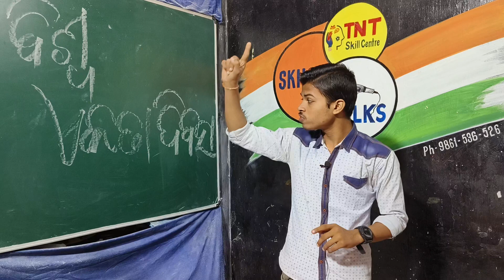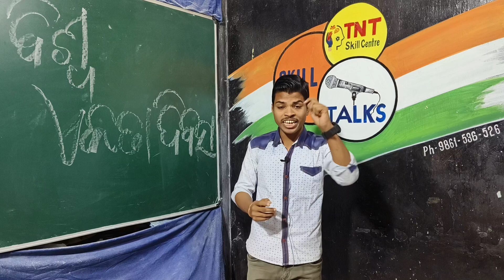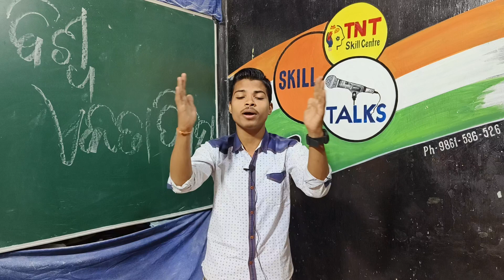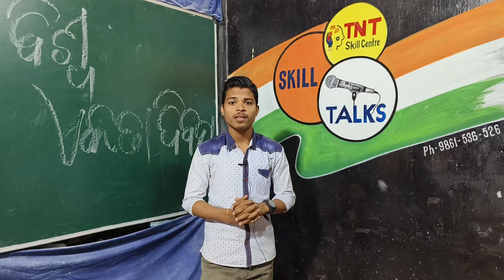National Unity Day || Sardar Vallabhbhai Patel || NSDC || Unity For Run || PMKK || Gram Tarang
In the spirit of National Unity Day, all the State Team members are requested to issue appropriate instructions to the Training Partners (PMKK, SHIs etc.) in your respective States/UTs urging all the trainers, students, staff etc. to take the pledge & generate their certificate on Skill India Digital. This act will not only signify their commitment to personal growth but also highlight their dedication to the nation's unity and progress.

Additionally, by downloading the pledge certificate, students will have a tangible reminder of their commitment, fostering a sense of pride and responsibility towards their personal and national growth.

All the Regional Heads & State Team members to ensure connect with all the PMKKs/SHI network across the States/UTs & contribute in making this initiative successful.

*Step by Step Process for taking pledge & download certificate on Skill India Digital*
Step-II: Click on Enroll
Step-III: Take the Pledge
Step-IV: Download the Pledge Certificate
Step-V: Share the certificate with everyone